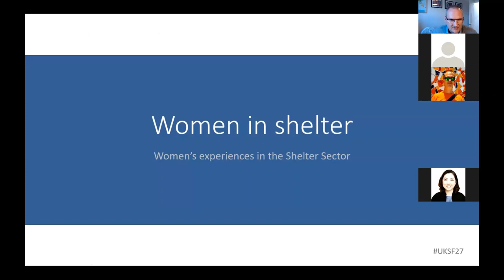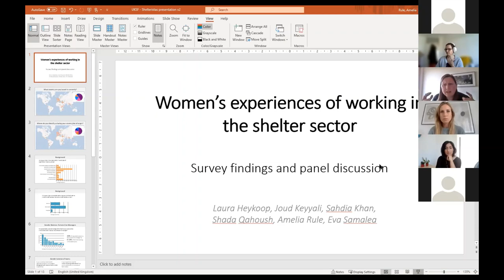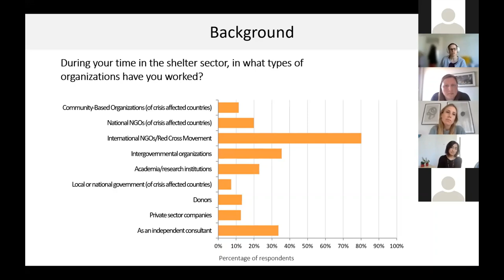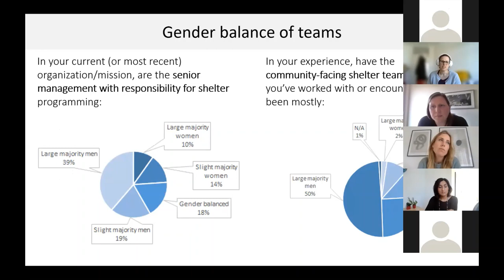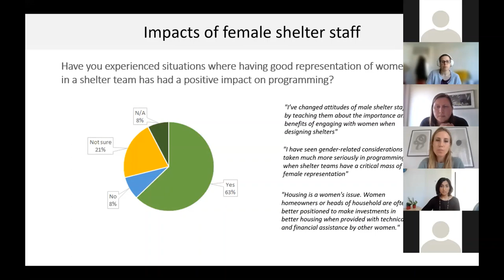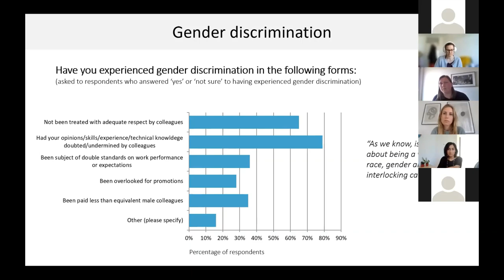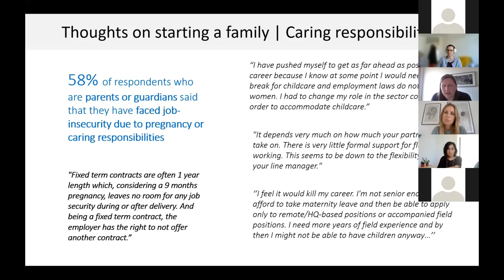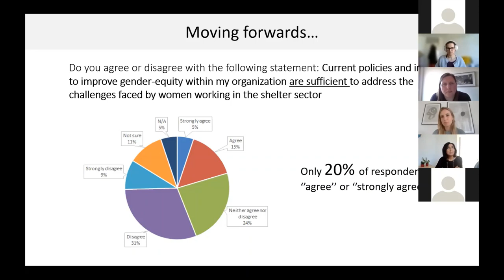Women's experiences in the shelter sector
A panel discussion about women's experiences of working in the humanitarian shelter & settlements area, and presentation of initial findings from of survey of women working in the sector. Featuring Laura Heykoop, Joud Keyyali, Sadhia Khan, Shada Qahoush, Amelia Rule and Eva Samalea